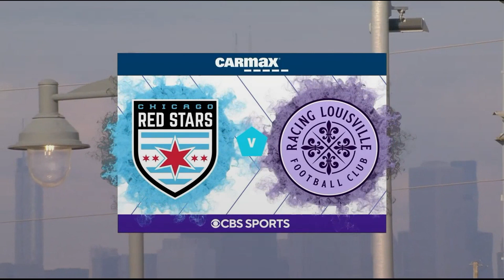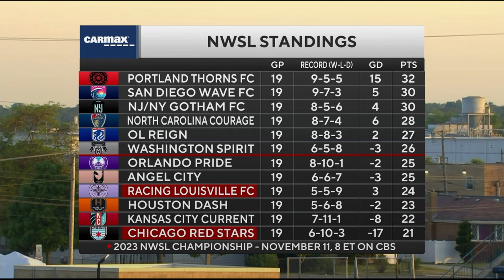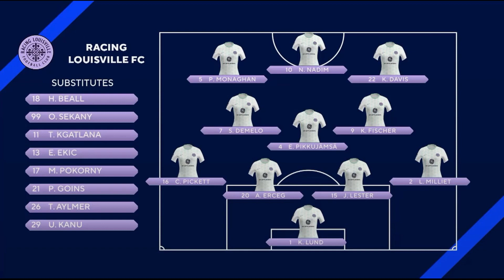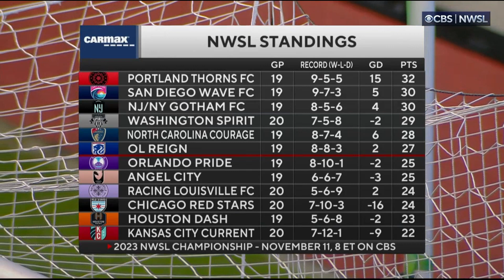02 - NWSL 2022-23 (Week 20) - Chicago Red Stars vs Racing Louisville (30-09-2023) - Full Match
NWSL 2022-23 (Week 20) - Chicago Red Stars vs Racing Louisville (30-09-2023) - Full Match